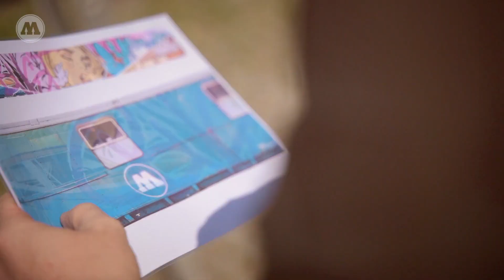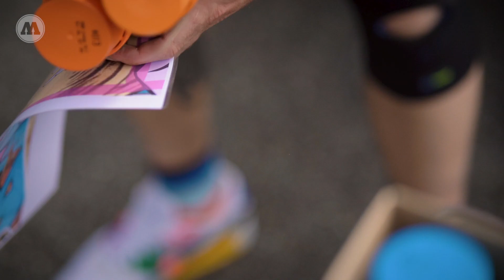BUST ART paints the MOLOTOW TRAIN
Finally the MOLOTOW Train got painted again! This time by the Suisse graffiti artist BUST ART from Basel. Those of you following our blog know, that BUST ART and MOLOTOW are connected, not just because the artist loves our products, also because we love his art and the clever ideas behind.

BUST ART is a very interesting and always progressing artist, following his vision and goals. Just recently he painted numerous murals all over Europe and joined our artist ship MOLOTOW&FRIENDS. Last but not least, this is the official welcome and hopefully much more to come!

Check out the video, the artist explains the idea of the spray-painted train design, talks about the MOLOTOW Premium line and 25 YEARS of MOLOTOW!